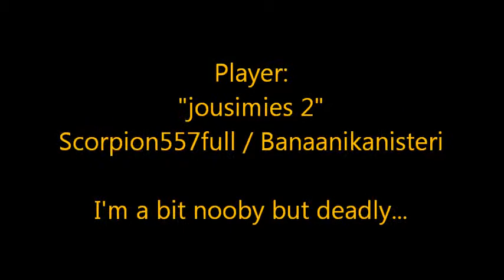jousimies2 - Montage of random moments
Bit Nooby, but deadly